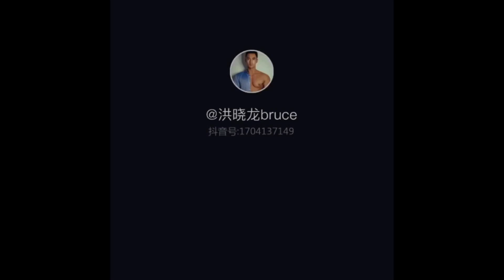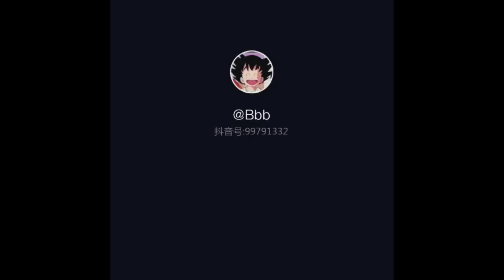Abs， Chest sexy， hot man in 2019 （1）